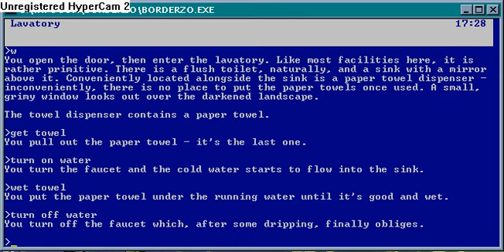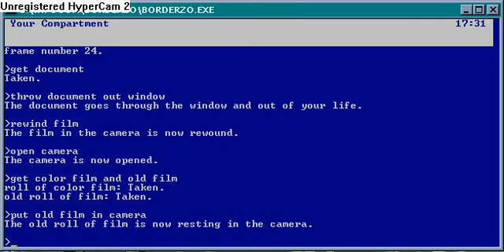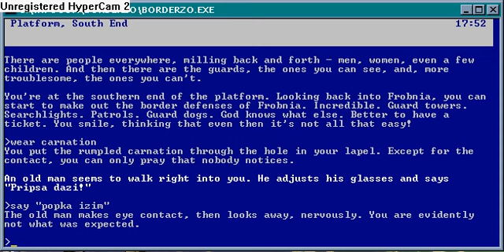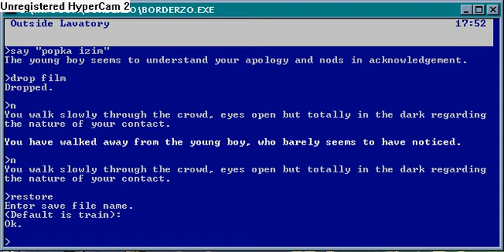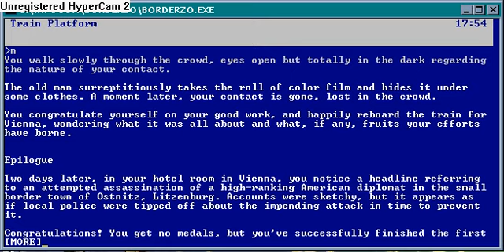Border Zone - Part I: The Train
Part I of Border Zone, the classic espionage adventure from Infocom.